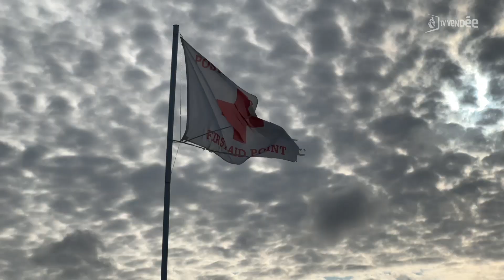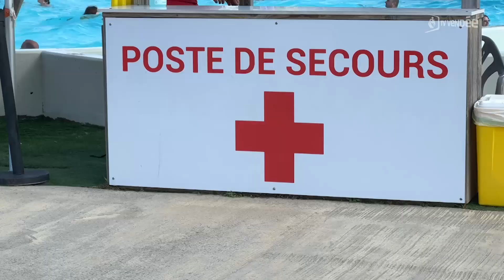Comment s'organise la sécurité au coeur d'un parc aquatique ?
Alors que la saison bat son plein, les parcs aquatiques figurent parmi les activités phares de l'été. À O'Gliss Park, implanté sur la commune du Bernard, près de 150 saisonniers s'y retrouvent entre juin et septembre, avec chaque jour entre 2 500 et 3 000 visiteurs. Pour gérer au mieux le flux de touristes, les équipes d'opérateurs toboggans et de maîtres nageurs sont sur le pont. Plongée dans le dispositif de sécurité du plus grand parc aquatique de France.